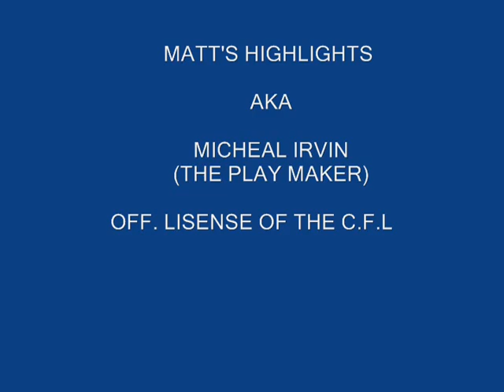louisiana football_ Matt Landry's highlights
this is the c.f.l in abbeville louisiana our highlights